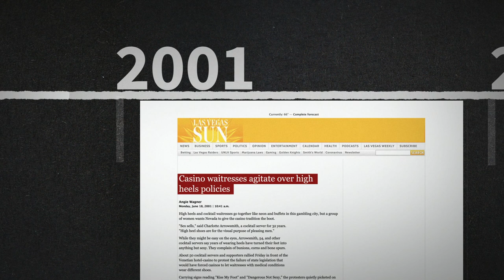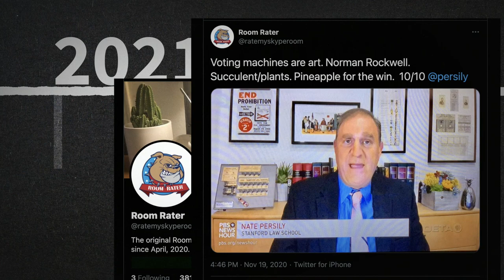Stanford Law Professor: What dress codes reveal about politics and social change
A new book by Stanford Law Professor, Richard Thompson Ford, examines the societal and political significance of dress codes over time. He discusses the history of the high-heel shoe, the early days of the civil rights movement, and thoughts about post-pandemic dress codes.

Music Sync ID:
MB01T56F4VD0EQF